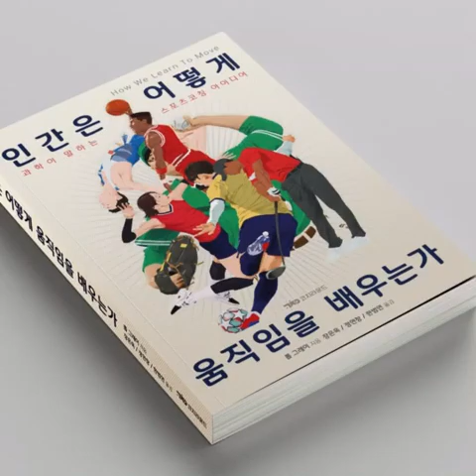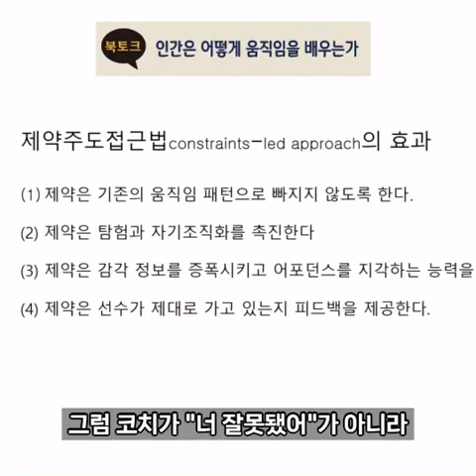제약을 적용한 야수 트레이닝 사례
다이나믹 시스템 이론을 어떻게 야구 코칭에 적용할 수 있을까 - 정연창, 김동현
12월 30일 (토) 오후 2시 30분 ~ 6시